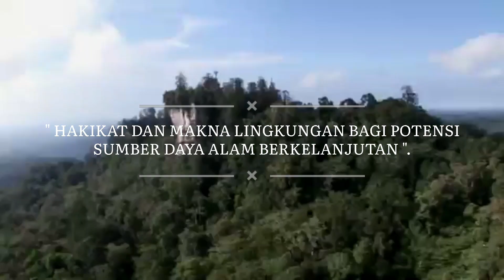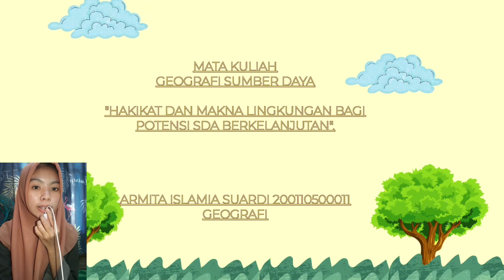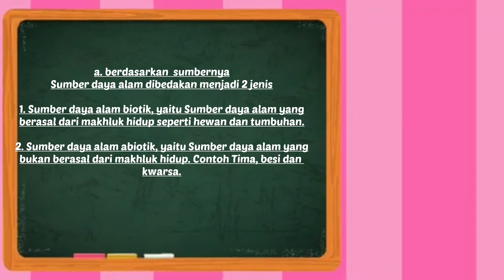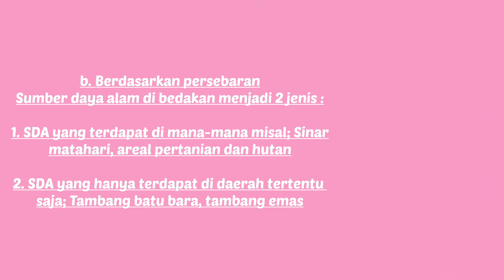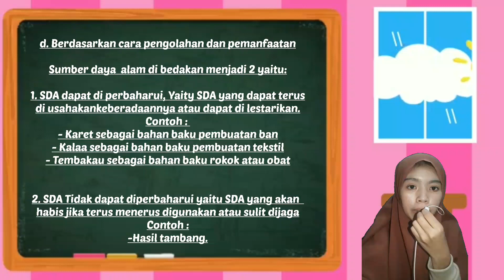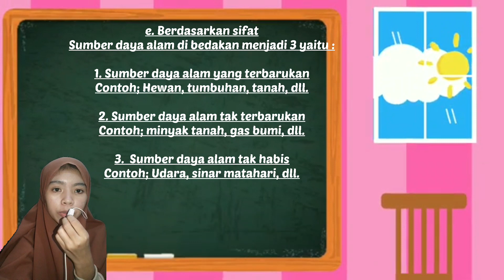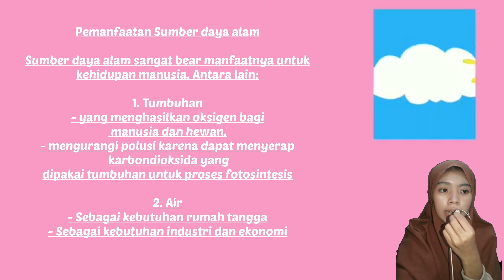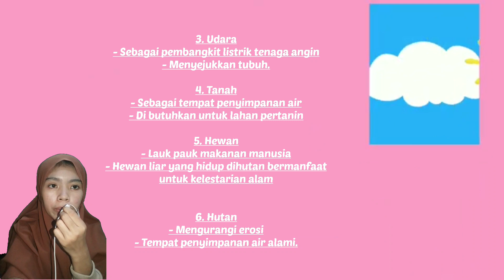Hakikat dan Makna Lingkungan Bagi Kualitas Sumber Daya Manusia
Tugas MK Geografi Sumber Daya

Nama  : Armita Islamka Suardi
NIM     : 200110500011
Prodi   : S1 Geografi UNM